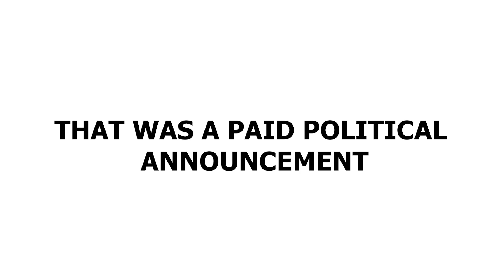TUNAPUNA, VOTE FOR YOUR UNC CANDIDATE DAVID NAKHID THIS IS A PAID POLITICAL ANNOUNCEMENT